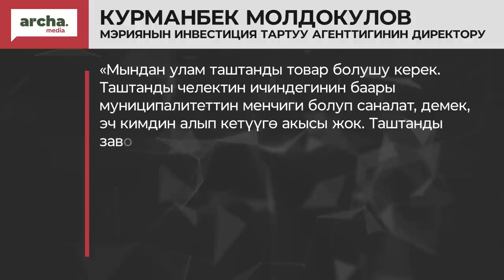Эми МУСОРДУ ташып кеткендер кылмыш ЖАЗАга тартылат // БАКИРОВ мандатынан ажырайбы?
🔹 Кумтөр каржылаган фонддун директору 400млн сом чыгарып бара жатып кармалды
🔹 Өмүрбек Бакиров мандатынан ажырайбы? Өзү эмне дейт
🔹 Башкы Прокуратурадан тергөөнү алып салууну депутаттар колдоду
🔹 Бишкек шаардык соту Салкынай Алимбаеваны абакта калтырды